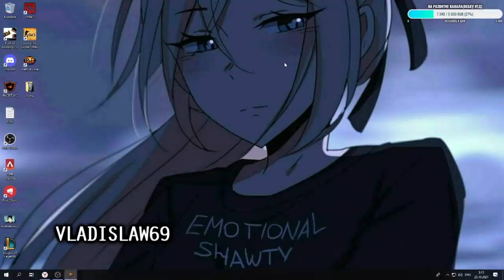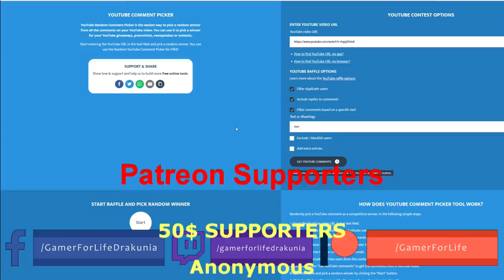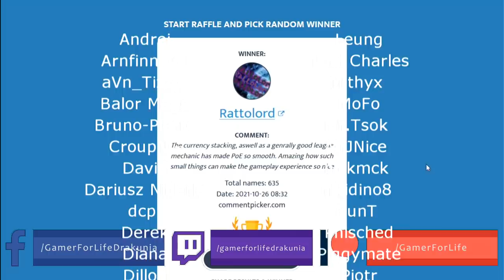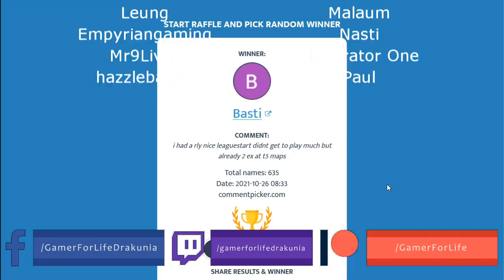Path of Exile 3.16: SCOURGE DAY # 2-3 Highlights GIVEAWAY WINNERS ANNOUNCED, ACCIDENTAL WORLD FIRST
50$ Patrons: Anonymous